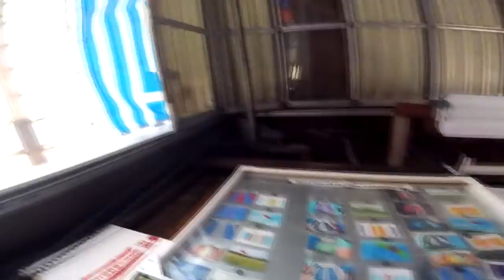Skydive Pepperell - 08/30/19 Vincente Cruz